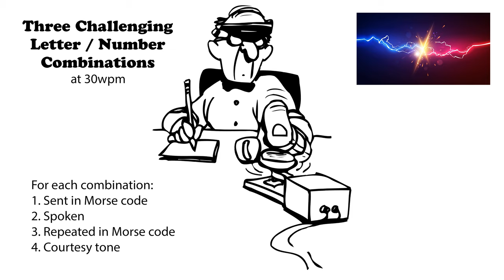Three Challenging Letter-Number Combinations 30wpm